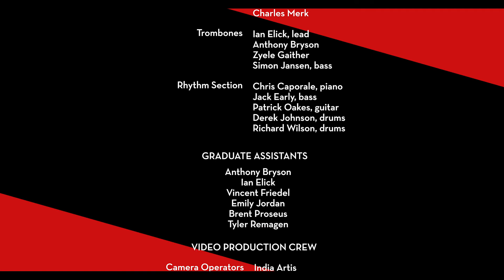CCM Jazz Orchestra performs Duke Ellington's "Easy to Love" (March 26, 2022)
The CCM Jazz Orchestra performs Diane Schuur's arrangement of Duke Ellington's "Easy to Love" with guest artist Camille Thurman in this excerpt from the Department of Jazz Studies' annual Essentially Ellington Festival Gala Concert.

The concert was presented in CCM's Corbett Auditorium on March 26, 2022. The video was produced by CCM Digital in association with Joel Crawford Recording.

CCM JAZZ ORCHESTRA
Scott Belck, music director

Saxophones
Colin Palmieri, lead alto
Lee Sulivan, alto
Vincent Friedel, tenor*
Tyler Remagen, tenor*
Emily Jordan, baritone*

Trumpets
Brent Proseus, lead*
Charles Merk
Jack Phillips
Myles Twitty
Annaleigh Babcock

Trombones
Ian Elick, lead*
Anthony Bryson*
Zyele Gaither
Simon Jansen, bass

Rhythm Section
Chris Caporale, piano
Jack Early, bass
Patrick Oakes, guitar
Derek Johnson, drums
Richard Wilson, drums

*Graduate Assistants